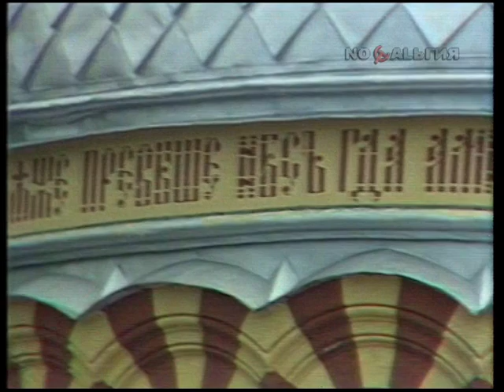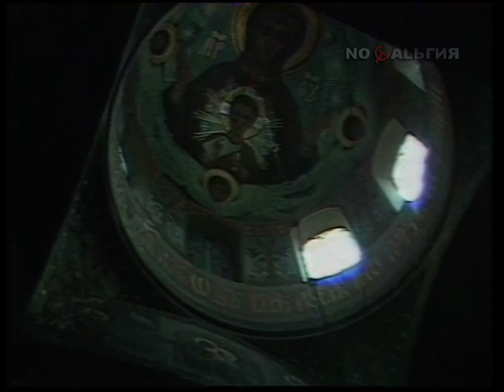Абхазия. Реставрация Ново-Афонского монастыря 30.07.1988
Фрагмент передачи "Прошедшее время. 30 июля" (2010) телеканала "Ностальгия".
Информационная программа "Время"
30 июля 1988 года
Диктор ЦТ： Дина Григорьева (Морозова)

Реставрация Ново-Афонского монастыря в Абхазии